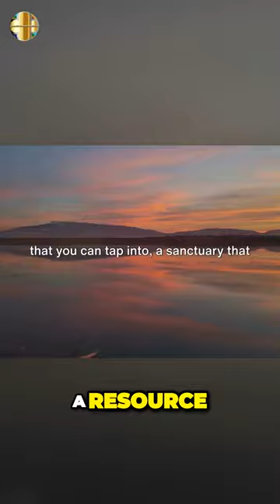Unleash the Power of Inner Light for Peace and Transformation (Preview)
(Preview to Soothing Stress Relief - A Guided Journey | Guided Meditation - This light is not just for you, it's a gift to share with others. Let it guide your actions and interactions, bringing clarity to your perception. Return to this light whenever you need peace and calm. Nurture it, cherish it, and spread it to all you meet.